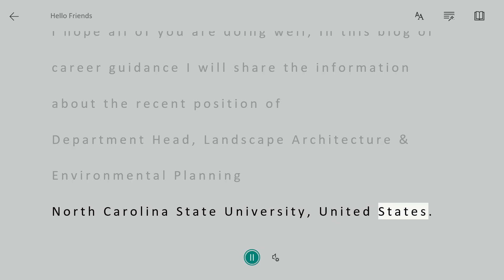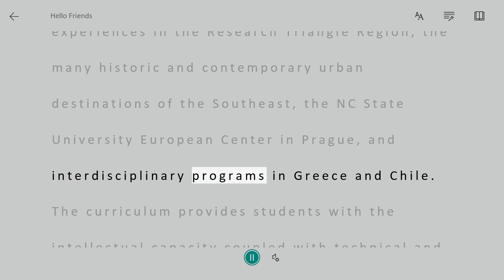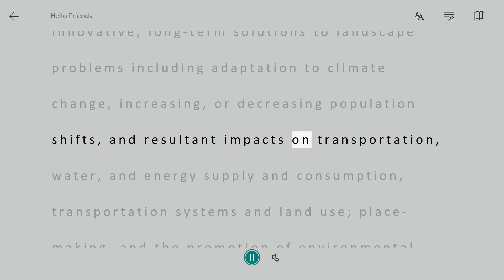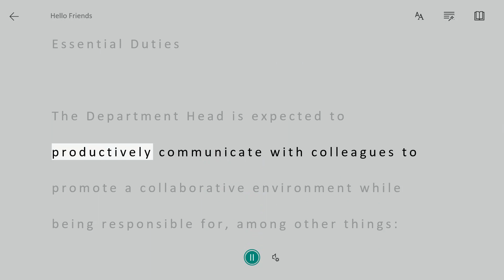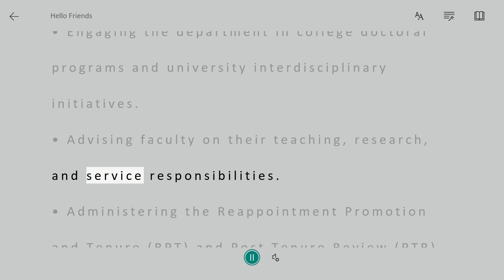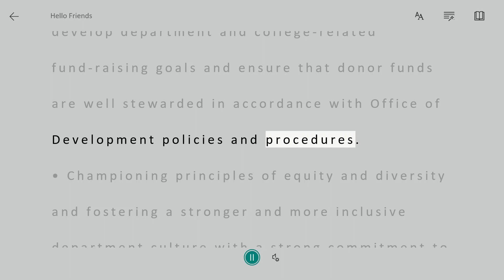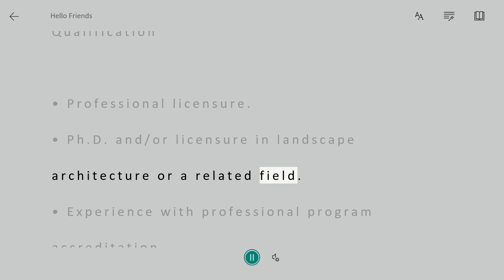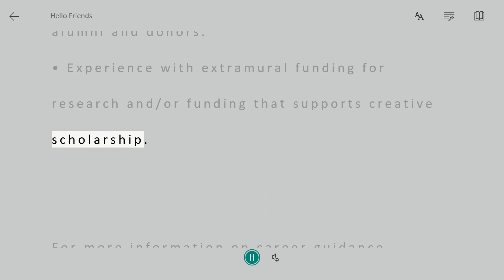Department Head, Landscape Architecture & Environmental Planning, NC State University, United States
Hello  Friends,

In this blog of career guidance we are going to share the information about the recent position of Department Head, Landscape Architecture & Environmental Planning, NC State University, United States.